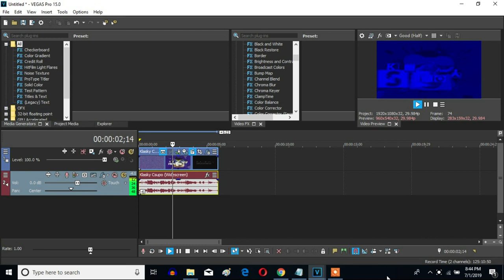How To Make Opposite Tiny Lirle On Sony Vegas Pro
Made on Yesterday, ‎July ‎7, ‎2019, ‏‎9:56:41 to Today, ‎July ‎8, ‎2019, ‏‎12:58:19 am

Let's learn how to make Opposite Tiny Lirle on Vegas Pro.